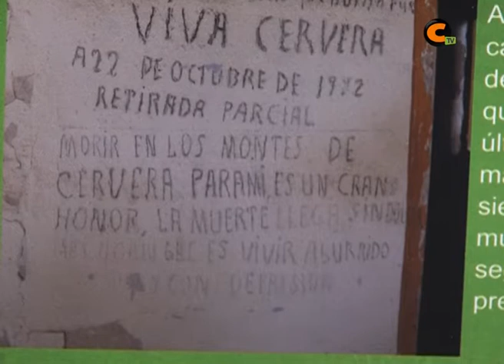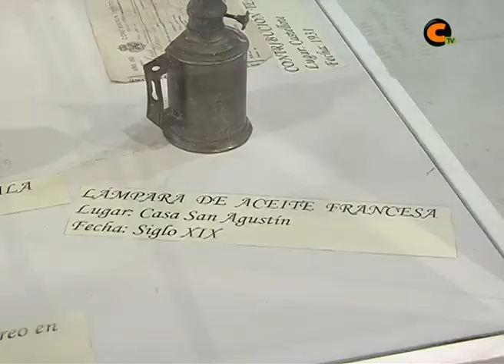Se despide "Territorios despoblados"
Entre los últimos en ver esta exposición, están los alumnos de 3º de E.S.O. del instituto de Calamocha, que acudieron con su profesora de Historia y Geografía.